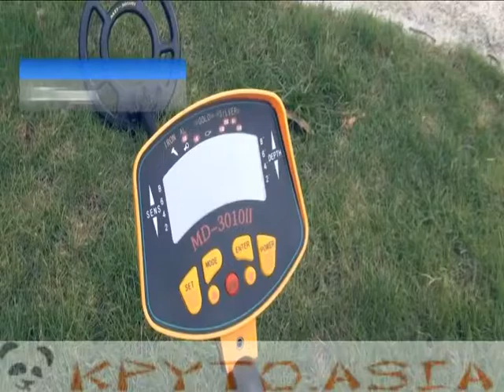Металлоискатель MD-3010II ЖК экран, диск 8.2'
Металлоискатель автоматически определяет тип металла под землёй на глубине до 3 метров. Есть возможность настройки чувствительности на определённый тип металла. Провода от катушки спрятаны внутри регулируемой по длине трубки. Есть разъём для подключения внешних наушников.